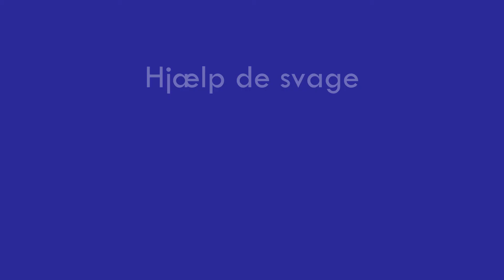Covid-19 Kampange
Vi lavede en video i forbindelse med vores innovations projekt